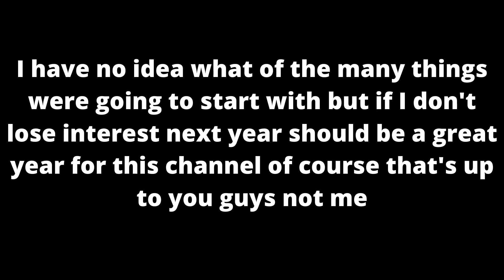Where is The Channel Going From Here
Basically this video is me explaining what direction I plan for this channel to go in, I know it's a short video that isn't very interesting but I hope you enjoy anyway.